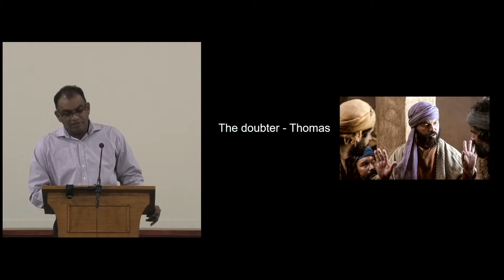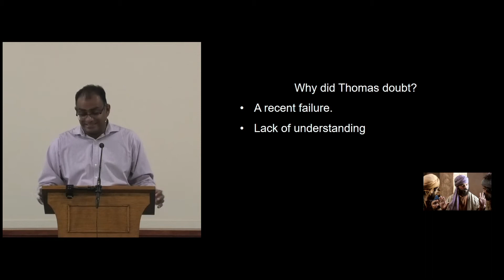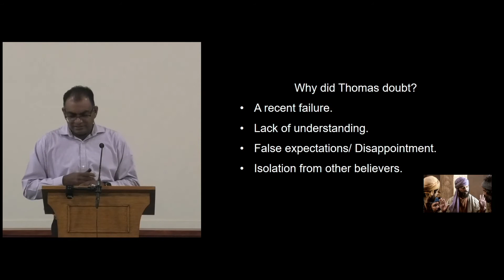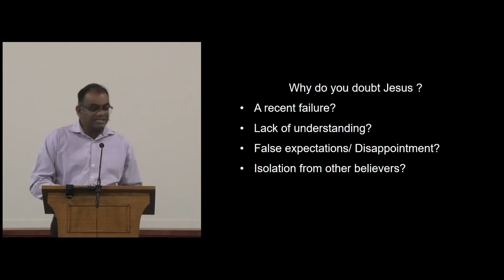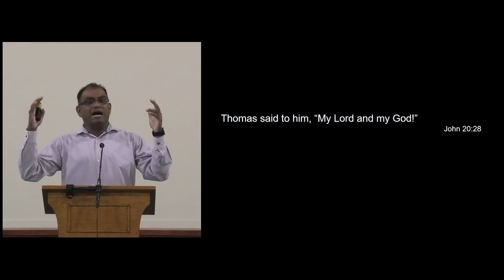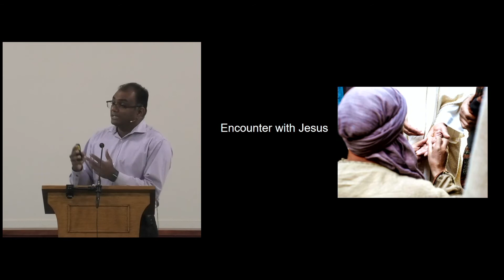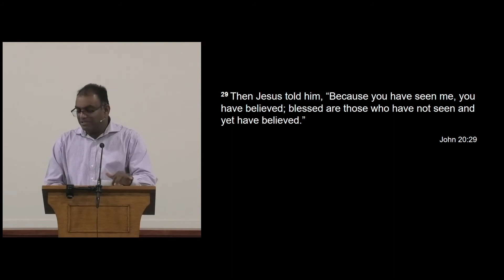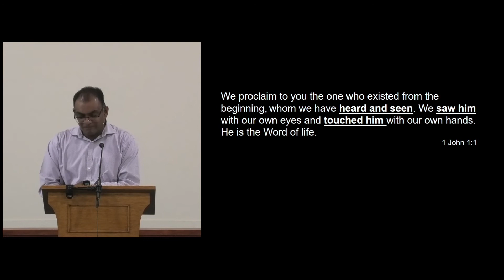Faith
Faith - John 20v24-31 - Preached by Dilan Jayasinghe on 24th April 2022